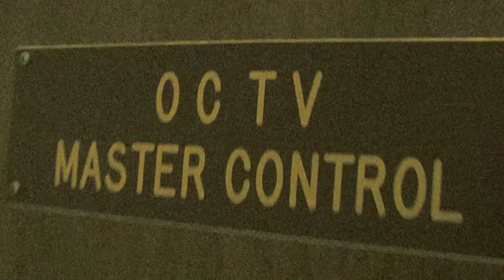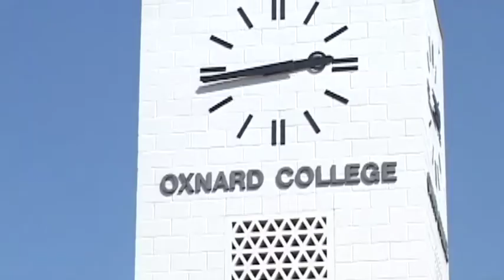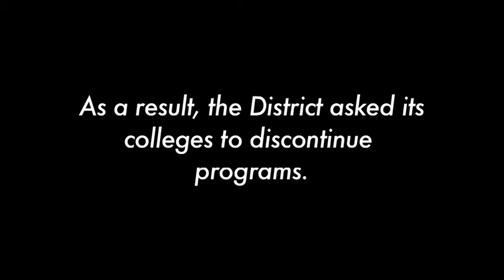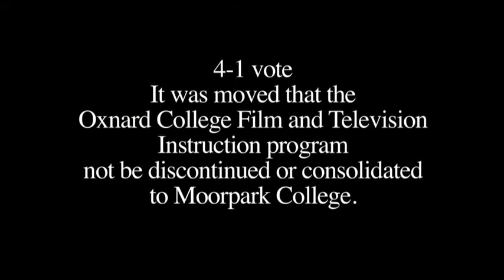OCTV: 25 Years in the Making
A look into OCTV and its 25 year run and the students who have gone through it.